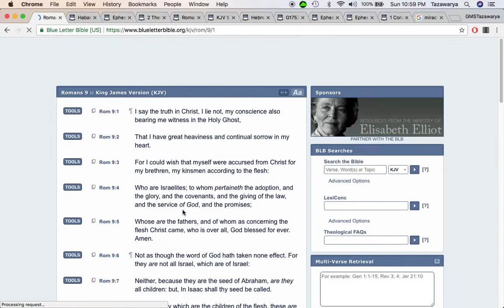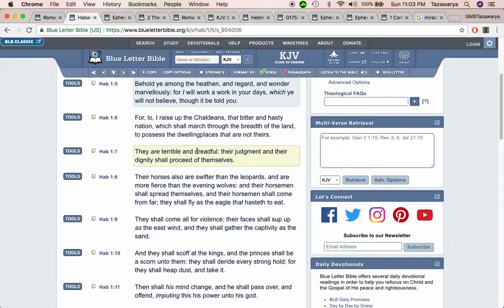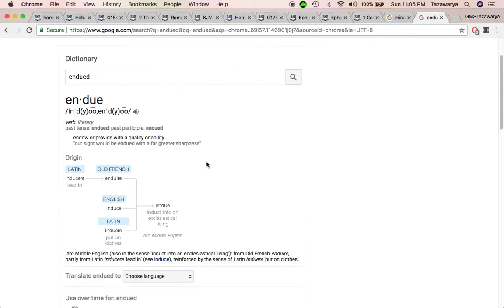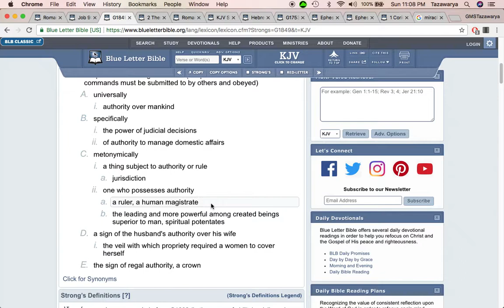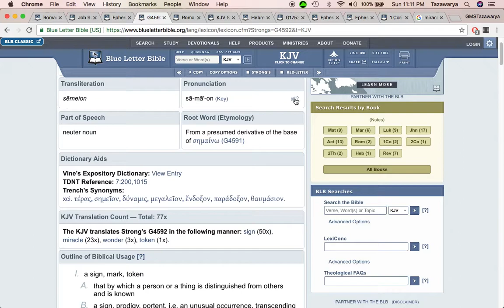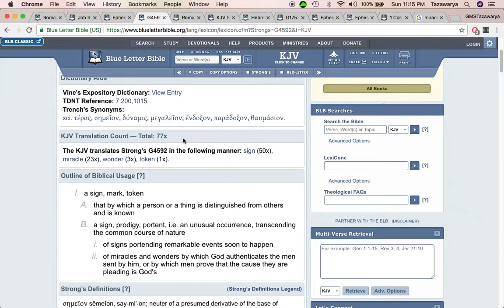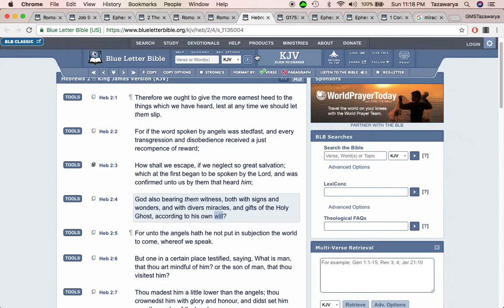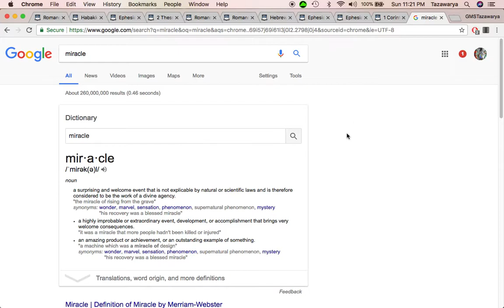HODC: Satan blessed Esau with spiritual powers but the Israelites have to return to Jerusalem?